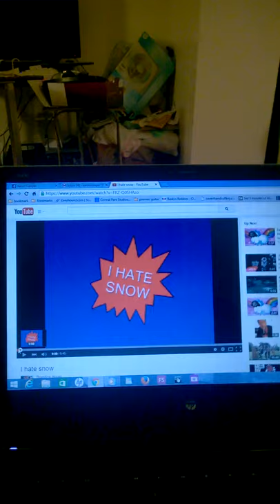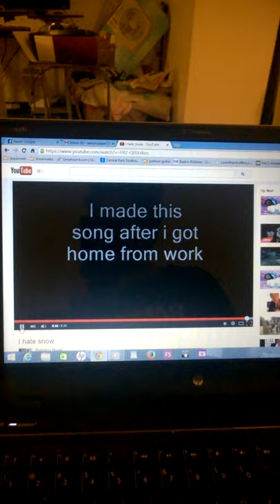cover: i hate snow